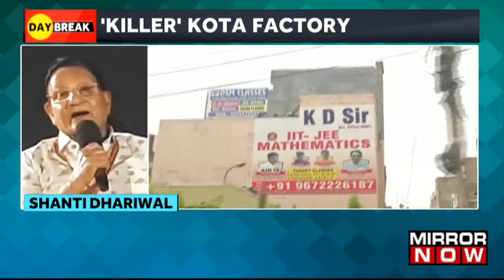Kota Killing Cases Rise | Police Rejects Shanti Dhariwal’s ‘Suicide Note’ Claim | Top News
Top News | The reports of Kota suicide are alarmingly rising, the twenty fifth case of student suicide comes to light now. Shanti Dhariwal, Rajasthan Minister gives his statement on Kota’s surprisingly rising rate of students’ suicide, he claimed that some students have taken their own lives in 15 days of reaching there. Even though Shanti Dhariwal claims that there was a ‘suicide note’ the police rejected this claim saying they do not have any information of a suicide note yet.